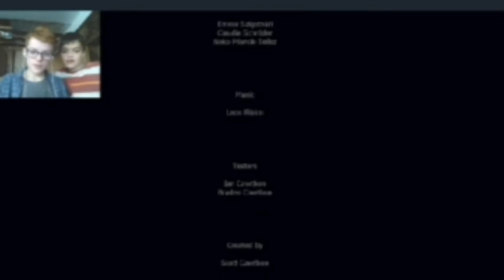1 down 5 to go F.N.A.F 6 #5 completion ending